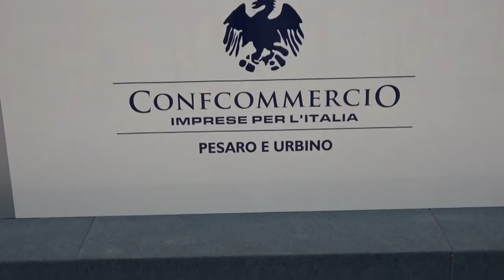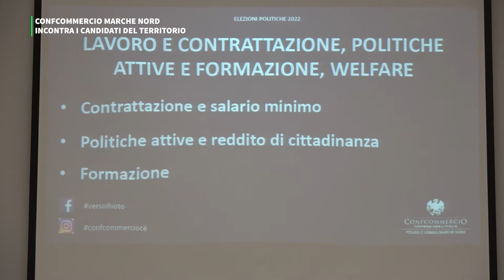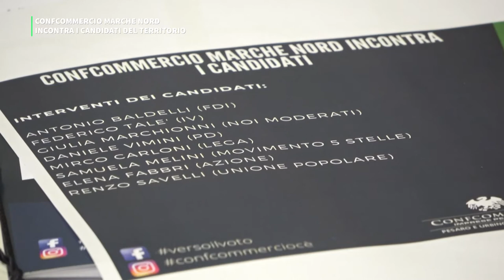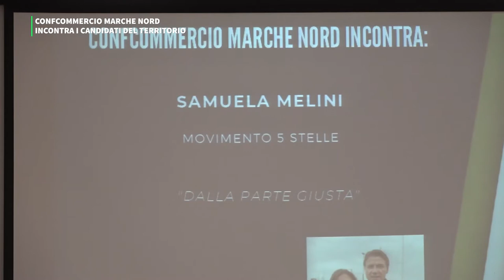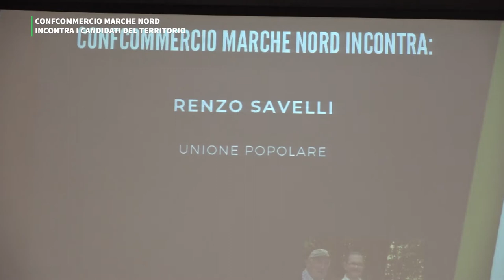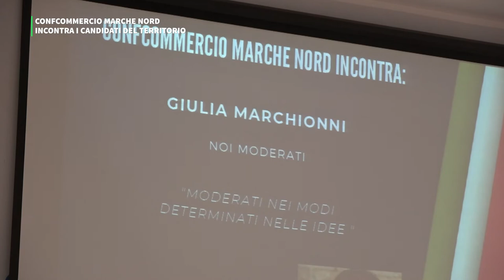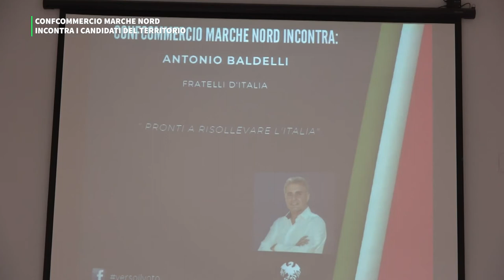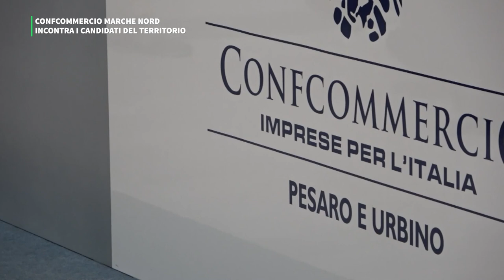I CANDIDATI DEL TERRITORIO SOTTOSCRIVONO 9 PUNTI PROGRAMMATICI DI CONFCOMMERCIO MARCHE NORD